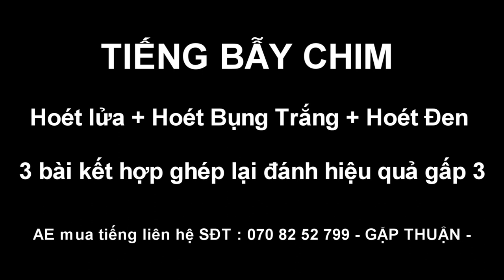Tiếng Bẫy Chim Hoét 3 Loại Kết Hợp Kép Ghép Lại Héc Đen - Hoét Bụng Trắng - Hoét Lửa 2023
Tiếng Bẫy Héc Bụng Trắng Ghép Héc Đen 2022 - Hoét đen kép héc bụng trắng bẫy hiệu quả nhất
Tiếng Bẫy Hoét Bụng Trắng ( Héc Bụng Trắng ) Bản Trống Mái Kêu Độc Nhất 2022
Tiếng Bẫy Hoét Đen - Chim Héc Đen File Chuẩn Đánh Kinh Tế 2022 ( Tiếng Kêu Khác Lạ )
tieng bay chim hoet lua , tieng bay chim hoet den , tieng bay chim hoet bung trang 2022 , cach bay chim hoet hieu qua ,